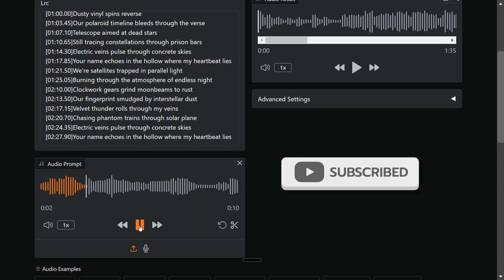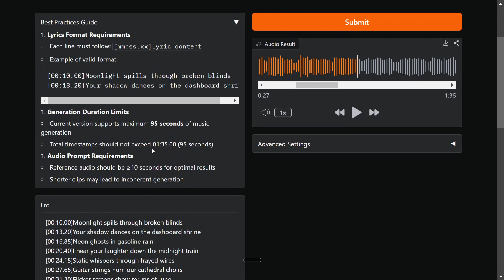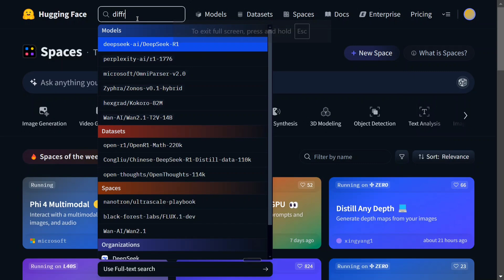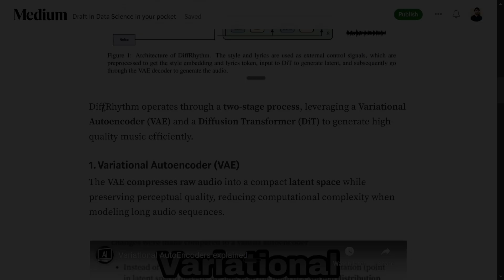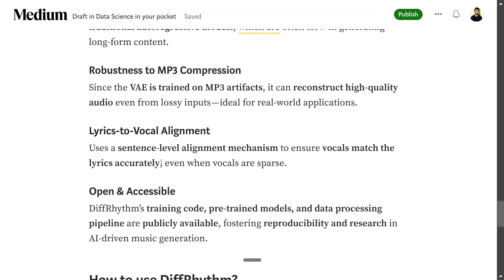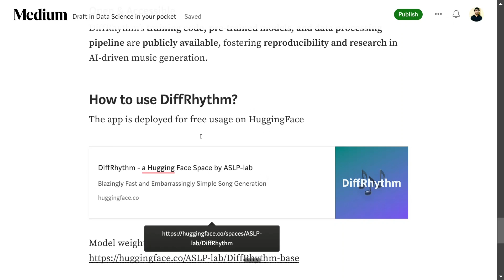DiffRhythm : Generate full AI songs with vocals for free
This video demonstrates DiffRhythm, a new AI model that can generate full audio songs upto 4 minutes with vocals and is open-sourced